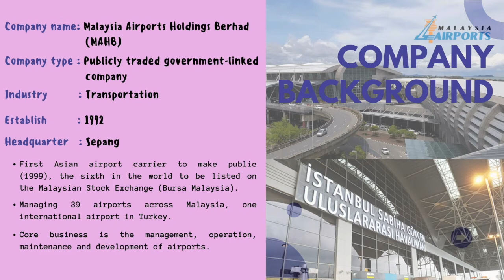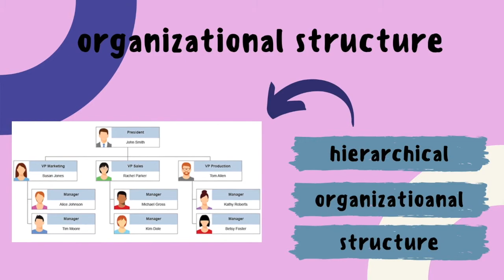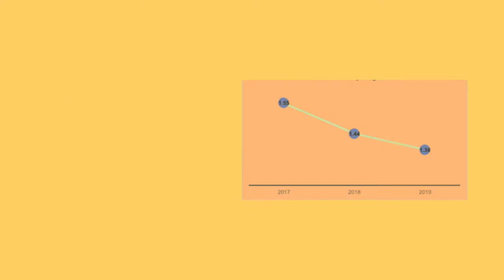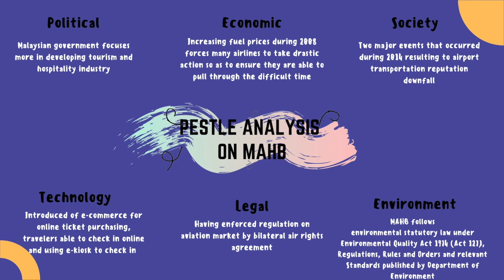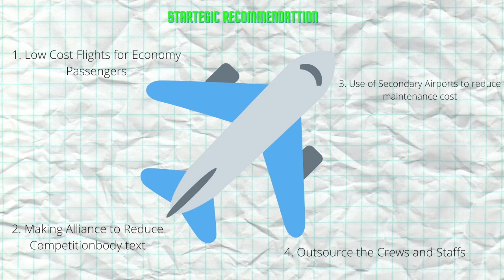Strategy Audit: Malaysia Airports Holdings Berhad (MAHB)